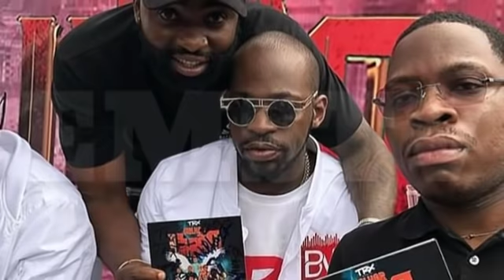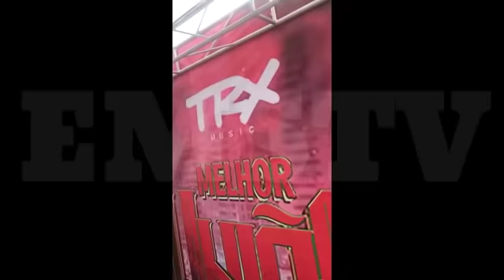TRX MUSIC RECEBEM CANTORES FAMOSOS NA VENDA DO ÁLBUM "MELHOR UNIÃO" | PREDADOR DE NOTÍCIAS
REDE SOCIAL DA MARIA SHOW -